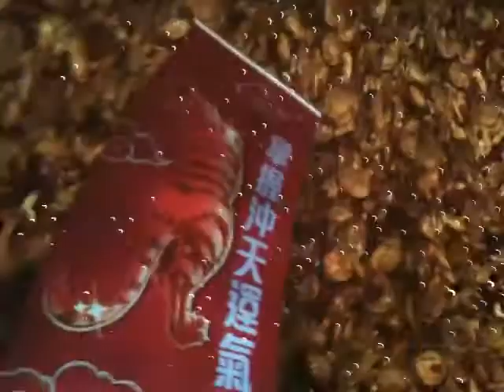year of the tiger